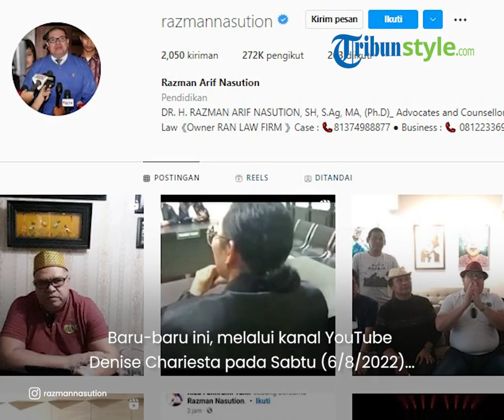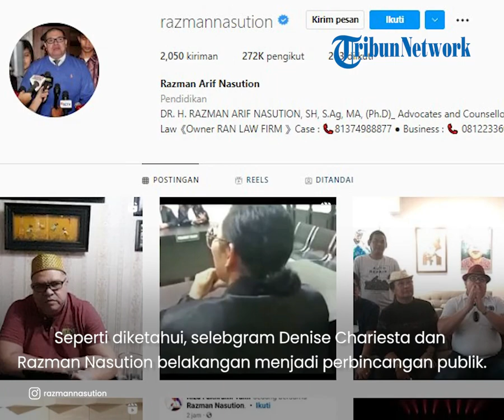Kembali Kuliti Aib, Denise Chariesta Sebut Razman Nasution Beli Followers hingga Rp 70 Juta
TRIBUN-VIDEO.COM - Pengacara Razman Arif Nasution tak henti-hentinya menjadi sorotan masyarakat Indonesia.

Hal itu lantaran pengacara berdarah Batak itu diketahui berseteru dengan sejumlah publik figur Tanah Air.

Salah satunya adalah selebgram Denise Chariesta, yang kini getol menguliti borok Razman Nasution.

Artikel ini telah tayang di TribunWow.com dengan judul Sebut Razman Nasution Beli Followers hingga Rp 70 Juta, Denise Chariesta Tertawa: Cocok BA Gucci,
Penulis: dian shinta mukti